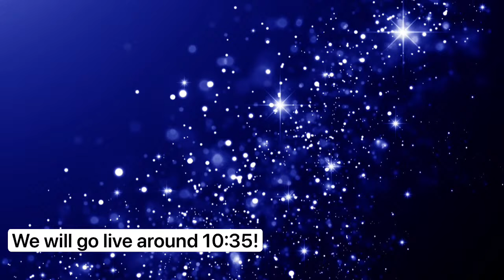11-5-23 Mark 3:7-19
Demetrius Rogers